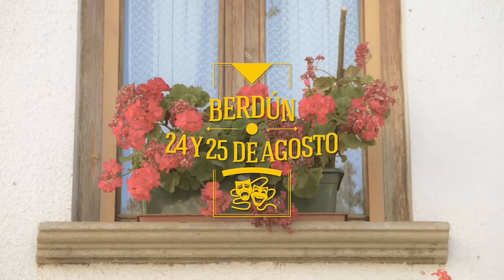FESTIVAL DE TEATRO CAMINO DE SANTIAGO 2019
Festival de Teatro de Calle Camino de Santiago. Días 24 y 25 de agosto en Berdún, a partir de las 18h, con las Compañías Xip Xap, Teatro Paraíso, El Cruce, La Baldufa Teatre y Titiriteros de Binéfar. Entrada gratuita. Organiza: Comarca de la Jacetania. Colaboran: DPH y Ayuntamiento de Berdún.